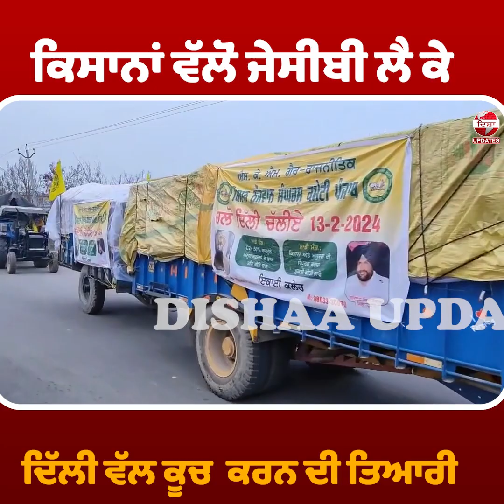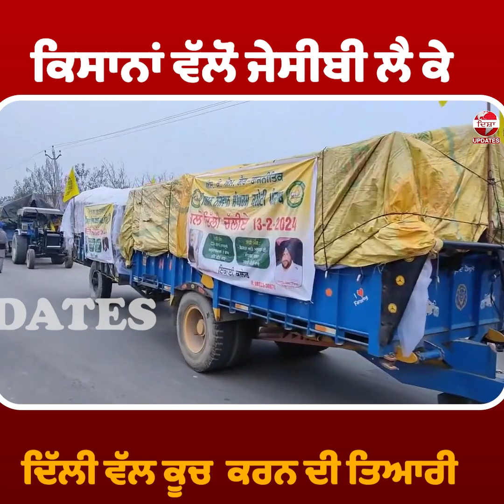ਕਿਸਾਨਾਂ ਵੱਲੋਂ ਜੇਸੀਬੀ ਲੈ ਕੇ ਦਿੱਲੀ ਵੱਲ ਕੂਚ ਕਰਨ ਦੀ ਤਿਆਰੀ !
ਕਿਸਾਨਾਂ ਵੱਲੋਂ ਜੇਸੀਬੀ ਲੈ ਕੇ
ਦਿੱਲੀ ਵੱਲ ਕੂਚ  ਕਰਨ ਦੀ ਤਿਆਰੀ !